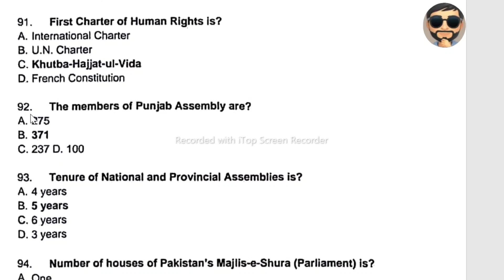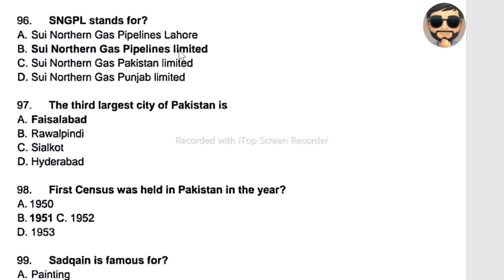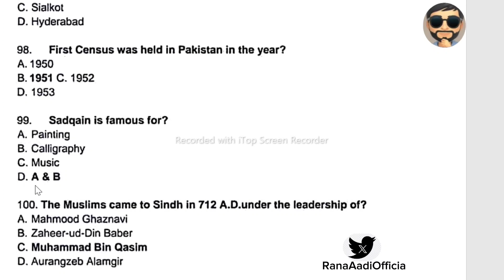Preparation ✓ | For MCQS ✍🏻 | (91 To 100) Must Watch | Complete Video 📸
Assalam-U-Alikum

Preparation For MCQS ✍🏻 (91 To 100)
Must Watch Complete Video..

Learn_With_Rana_Aadi
Prepare Yourself With | Rana Aadi |
Prepration For All Types Of | Federal And Povincial | Departement Jobs
My | Facebook | Account Is | Rana Muhammad Kaleem |
My | Instragram | Acconunt Is
| rana_muhammad_kaleem |

foryou,youtubevideosviral,prepration,prepareyourself,

Learn_With_Rana_Aadi Must Watch Complete Video